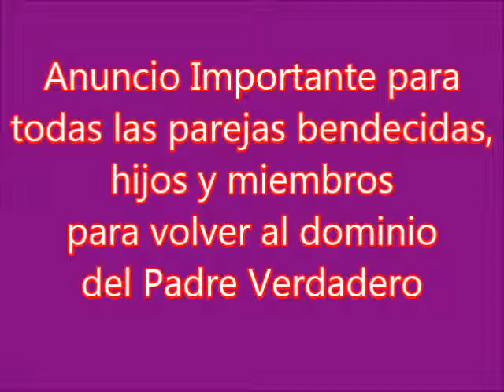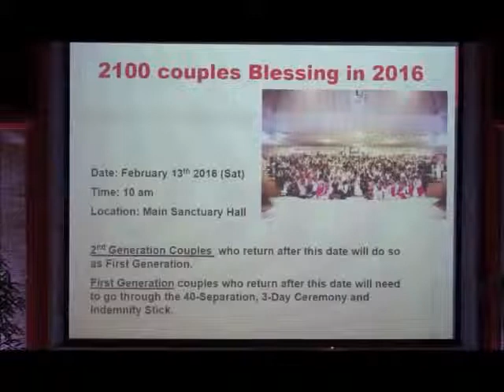20160103 Anuncio de Bendición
Bendición de 13 de febrero de 2016 para volver bajo el dominio del Padre Verdadero.

Blessing on February 13, 2016 to return to True Father's dominion.